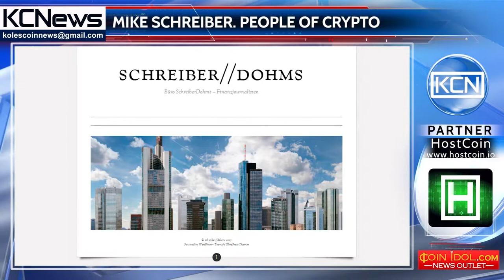People of crypto - Meike Schreiber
Meet Meike Schreiber, financial correspondent and head of “SchreiberDohms”. Schreiber studied German studies, Romance studies and economics at the Universities of Lyon, Freiburg and Cologne. She was a volunteer in the newspaper Financial Times Deutschland, where she has worked as an editor for almost 10 years. Since 2015, she is working at "Süddeutsche Zeitung" in the largest daily newspaper in Germany as a correspondent, and in 2013, together with her colleague Heinz-Roger Doms, founded the press portal "SchreiberDohms", which covers the news from the sphere of banking and finance.